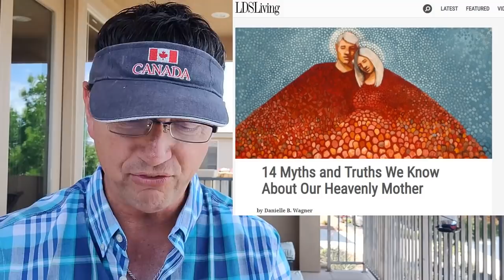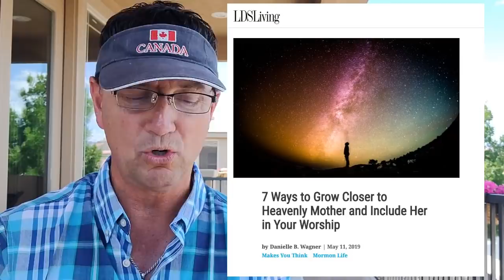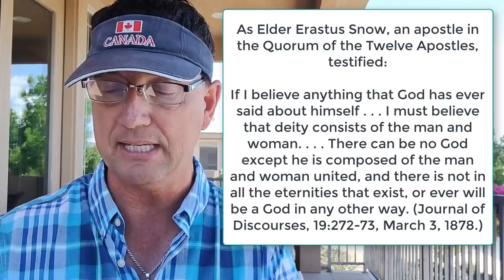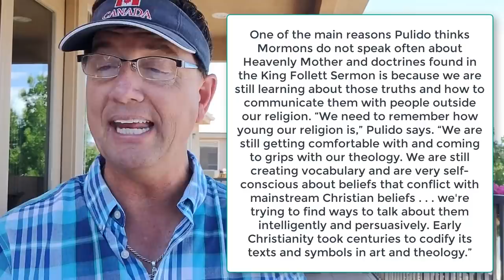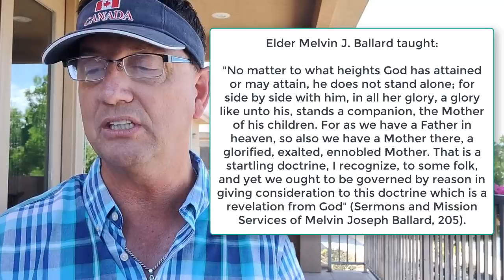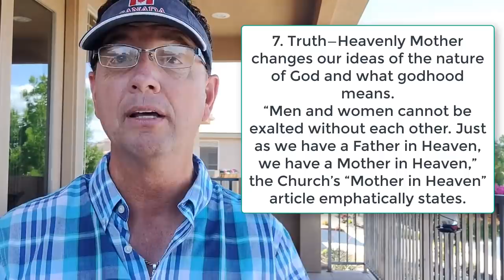Mormonism Teach Heavenly Mother, The Fourth Member of The Godhead!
As of late in LDS Living, there have been 4 articles revealing more truth and understanding of how Mormons view Heavenly Mother. A great deal of talk is going on right now. Watch the video and learn more of the real truth of it all. In a Christian viewpoint, this is entirely heretical. Lord have Mercy!